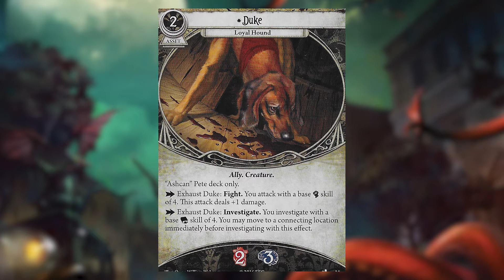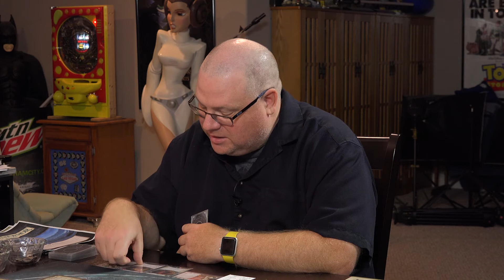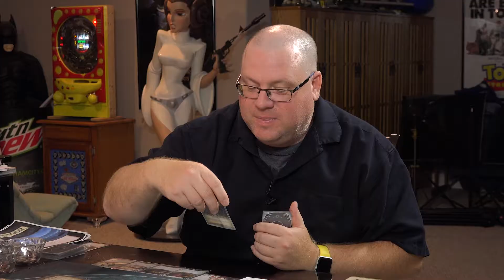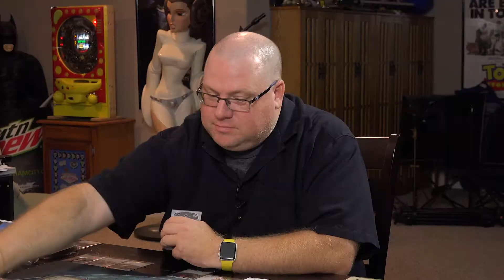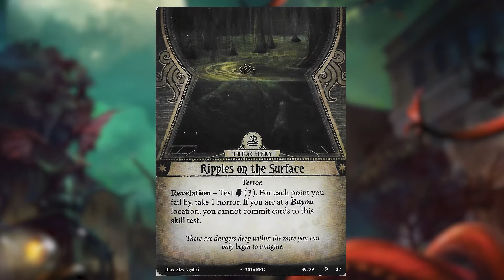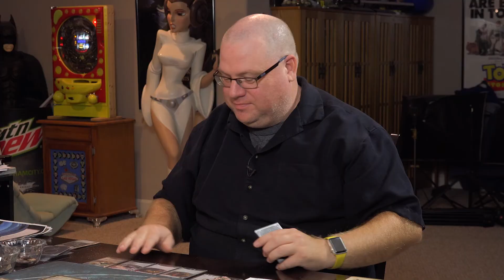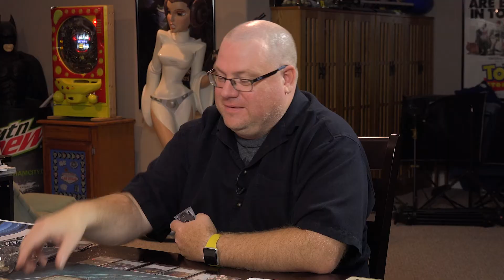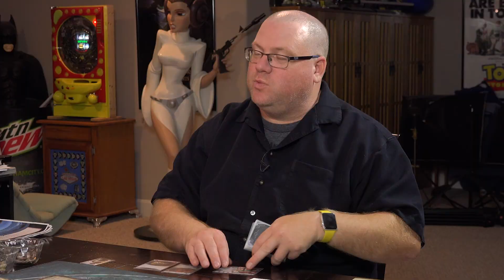Munchkin Land #241: Arkham Horror LCG - Curse of the Rougarou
This week, Dr. Brad Will and Stephen venture to the bayou to try and stop the Curse of the Rougarou - a side quest for Fantasy Flight's Arkham Horror Living Card Game.

Support our efforts to make more shows for you!

CURSE OF THE ROUGAROU
Designed as a standalone adventure for Arkham Horror: The Card Game, Curse of the Rougarou sends you and your friends along a bone-chilling hunt through New Orleans and the bayous of southern Louisiana. Its 62 cards come with all the rules, locations, act, agenda, and encounter cards that you'll need to immerse yourself in a mystery full of malign spirits, murderous beasts, and other hazards - some natural and some decidedly unnatural. Additionally, the adventure comes with rules for adding it to your campaign as a "side-story," complete with an asset you might earn, and a Curse you might suffer.